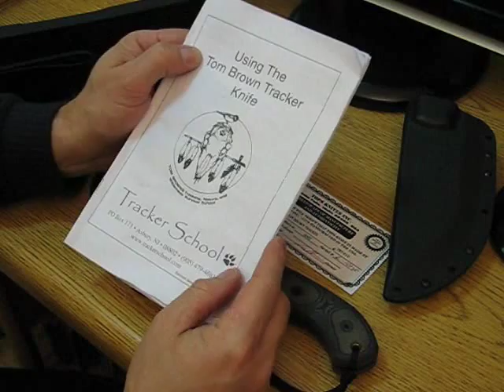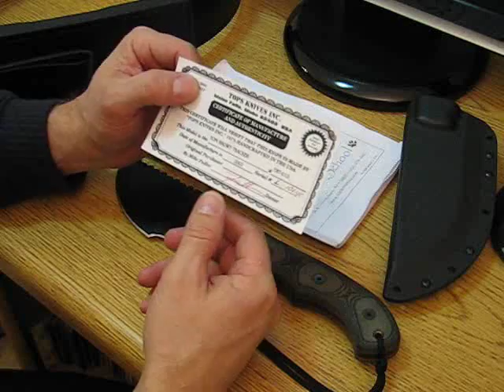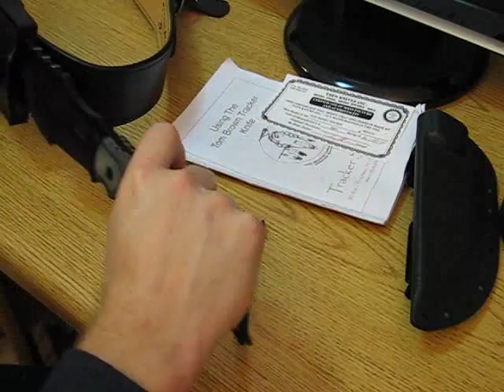Tom Brown Tracker Desk Top Impressions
I've been wanted to own one of these for testing purposes and finally was generously given one in early March.  In this desk top inspection, I just talk about what the knife came with, my initial impressions, and my future plans for this knife.  I'll be using the Tom Brown Tracker in a head to head field performance shootout with the trusty Cold Steel Recon Scout, which I'm already well familiar with.  The Tracker1 is a very heavy knife at 21.16 ozs and although it may chop reasonably well due to it's weight, I have my doubts in several other areas of performance and practicality.  We'll soon know..